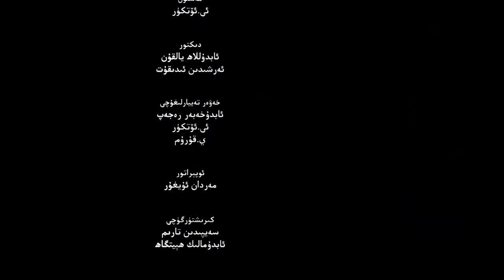ئىستىقلال كۈندىلىك خەۋەرلىرى 2022-02-04، ب د ت خىتايغا باش ئەگدى؟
Istiqlal Kündilik Xewerliri 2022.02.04 / BDT Xitaygha Bash Egdi?